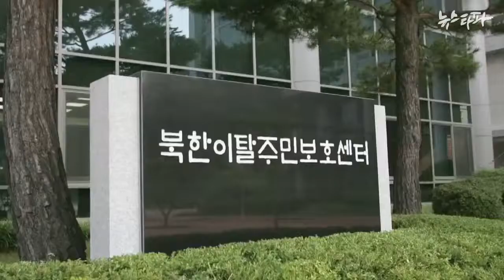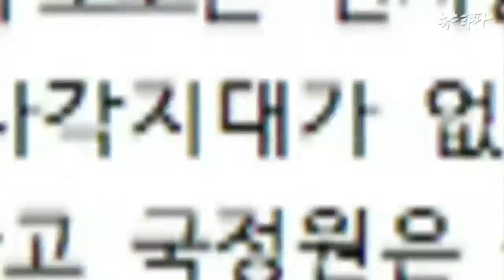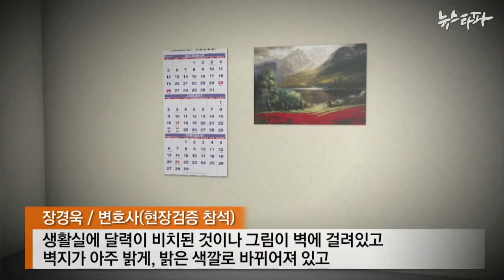합신센터, 벽지 새로 바르고 환골탈태?... “시설 좋은 감옥” (2014.9.2)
인권침해 논란을 불식시키기 위해 합신센터를 대폭 개선하겠다고 밝혔던 국정원. 사상 처음으로 진행된 법원의 합신센터 현장검증 과정에서 이는 사실상 ‘눈가리고 아웅’에 그친 것으로 드러났습니다. 현장검증에 참석했던 법조인들은 사실상 변한 것은 밝게 변한 벽지 색에 불과했다고 말했습니다.